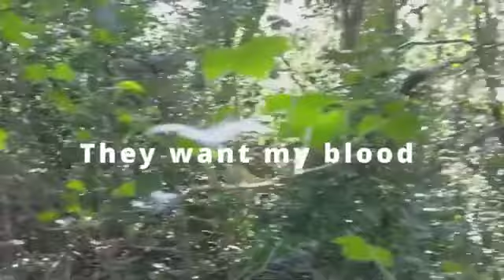SILENT BILL 2022 is coming to VoxPop!!!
An escape room style point and click adventure.

Escape from the ducks holding you hostage.

Features environmental and number puzzles and some evil ducks.